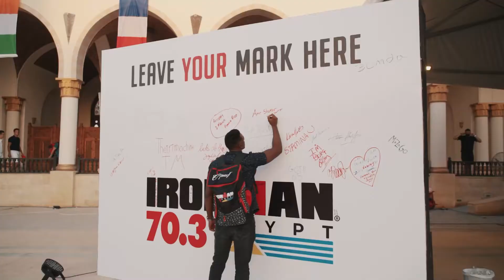Ironman Egypt Race Movie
Here's your unfiltered look into the first IRONMAN 70.3 to ever happen in Egypt. It may have been hard, and the road to the finish line wasn't by any means easy, but our athletes would do it again in a heartbeat! Get fired up for we're about to do it all over again in 2022 & you can register